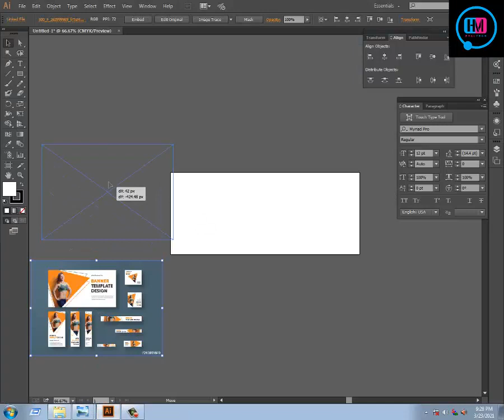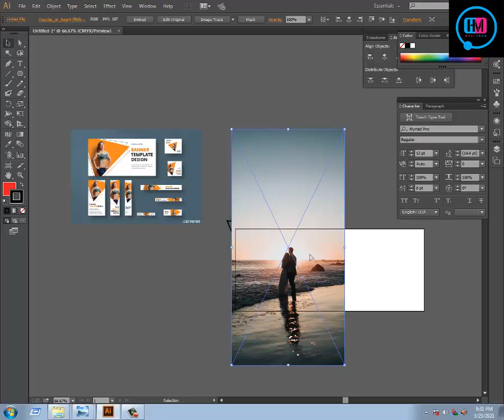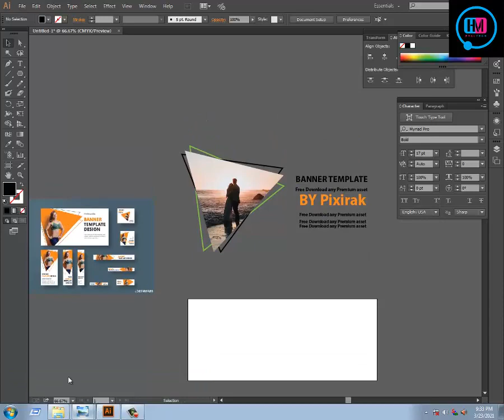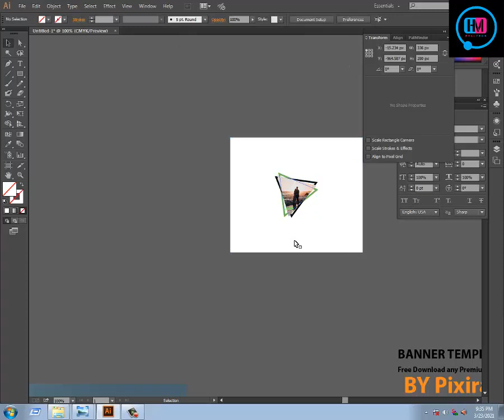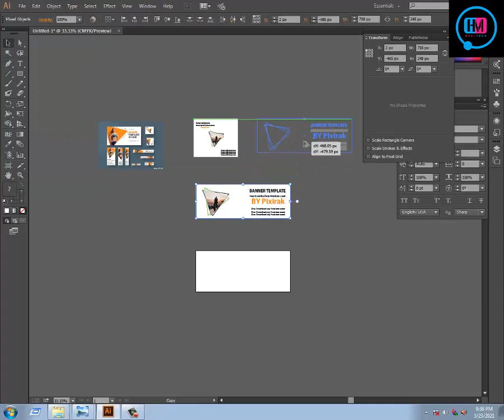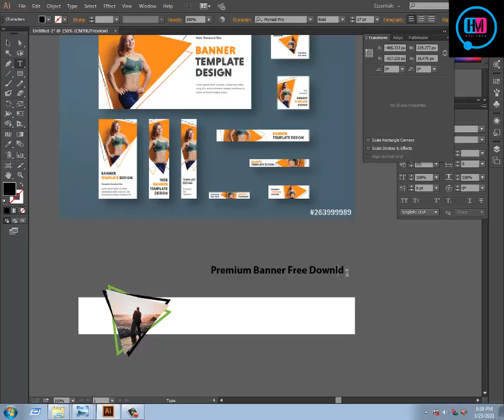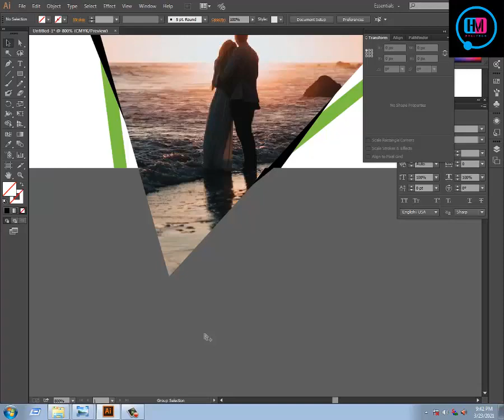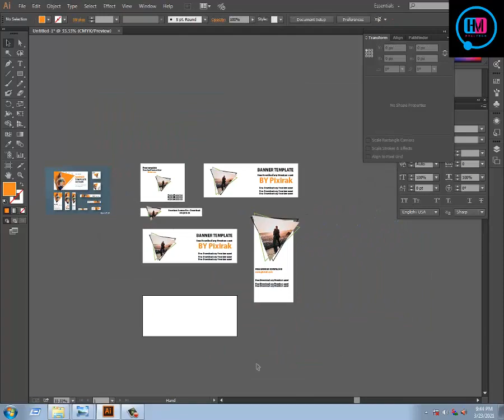Banner Design Bangla tutorial 2021 Free Banner Download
Most Of the Subject:
1... Web design Development
2... Graphic Design
3... Digital Marketing,
3... SEO/SMM
5. CPA Marketing,
6. Motion Graphic ON After Effec Prime pro,

Skype = mdmajharul5070